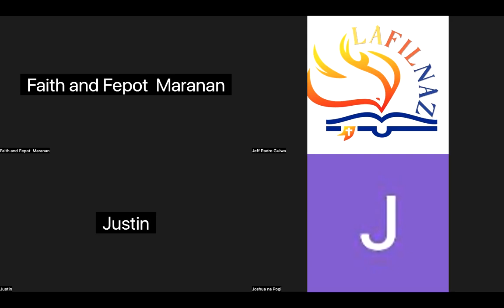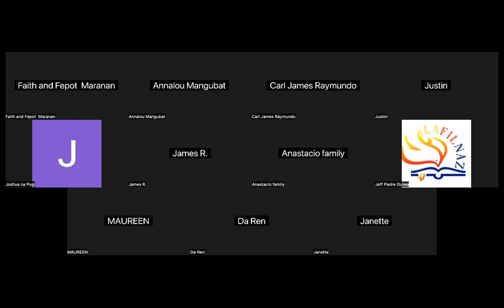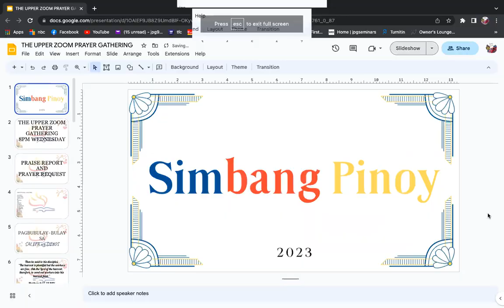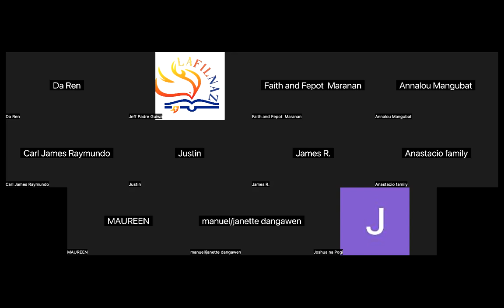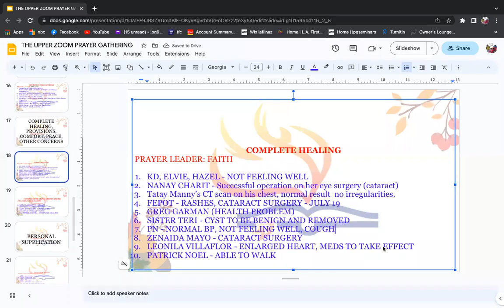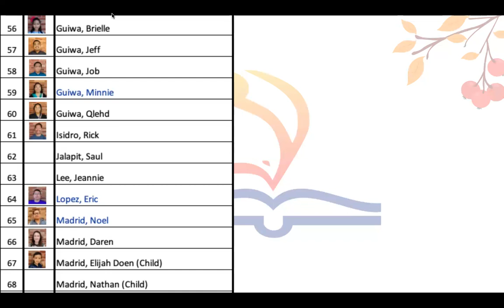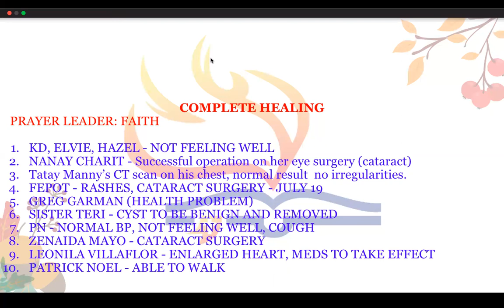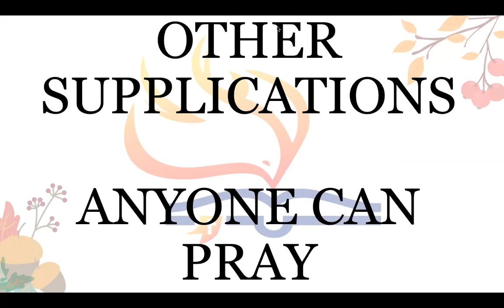7/5/23 THE UPPER ZOOM PRAYER GATHERING (Jeff Padre Guiwa)